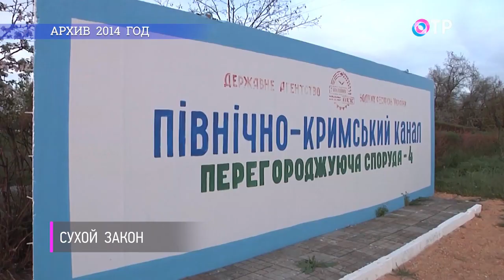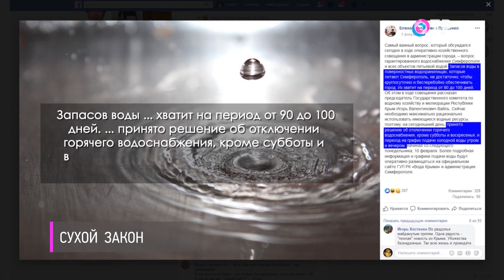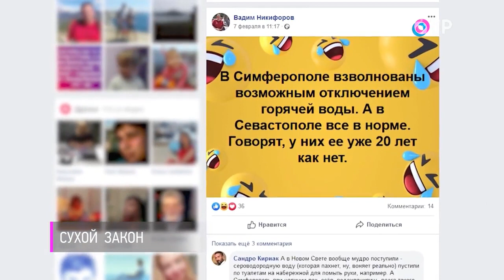Крымчане пытаются выжить без воды - 07 марта 2020 г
Большая страна."Водная зависимость" Почему в ней оказались жители Крыма и есть ли выход? Комментарий Анатолия Пасынкова доктора геолого-минералогических наук,профессора КФУ в сюжете "Сухой закон".